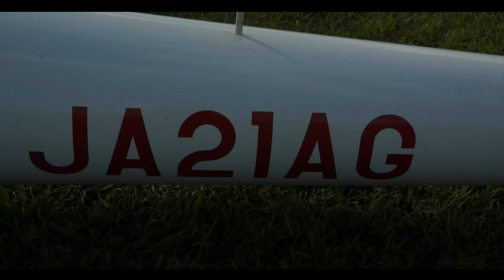Be a Pilot 〜青春を大空に懸けて〜｜青山学院大学体育会航空部